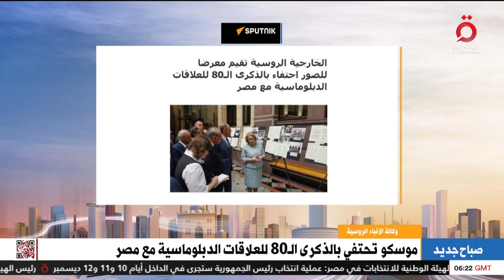روسيا تحتفي بالذكرى الـ80 للعلاقات الدبلوماسية مع مصر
26/9/2023